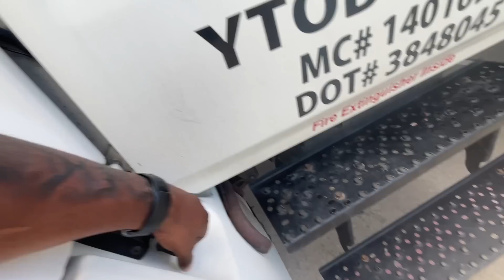AFTER TWO MONTHS LOOKS WHAT FINALLY READY TO HIT THE ROAD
FORD F150 PARTS:
12.1 Inch Radio